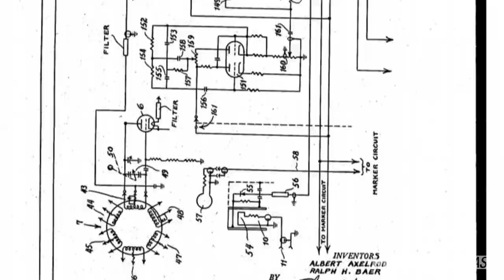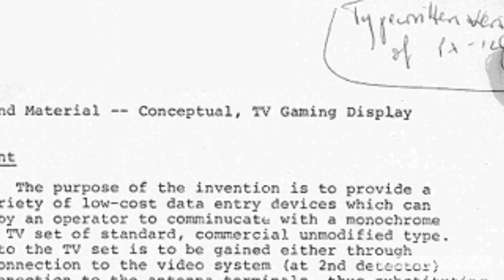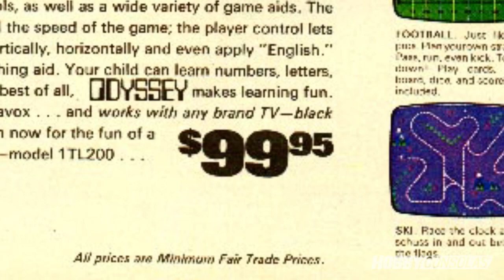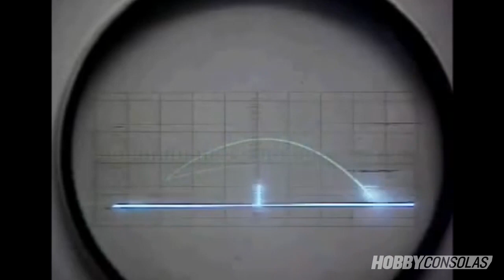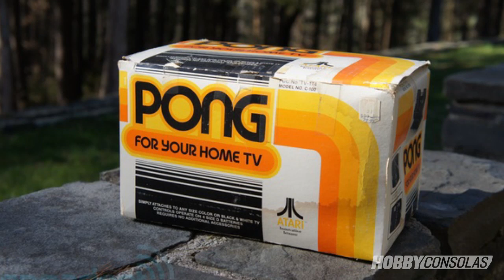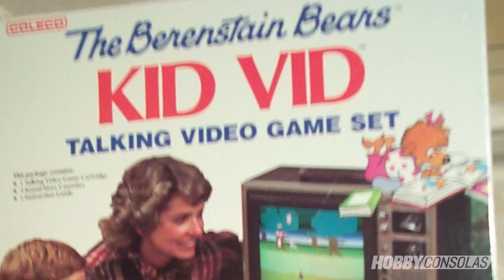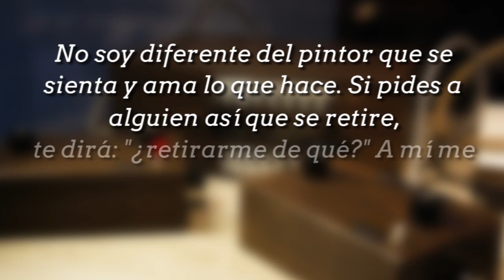Ralph Baer: Homenaje al pionero de los videojuegos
Ayer murió Ralph Baer, creador de la primera videoconsola de la historia. Aquí va un pequeño homenaje a su carrera. Gracias por todo, Ralph.